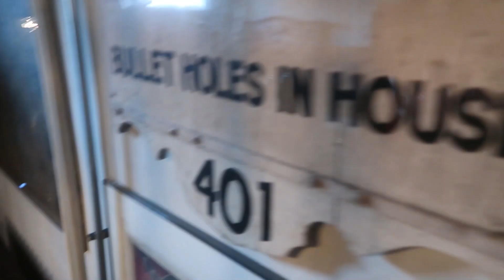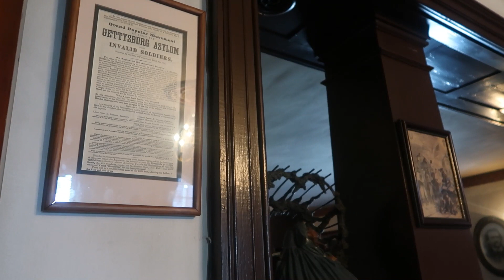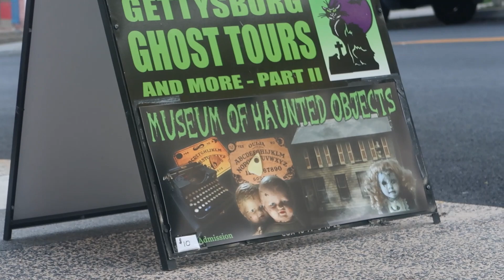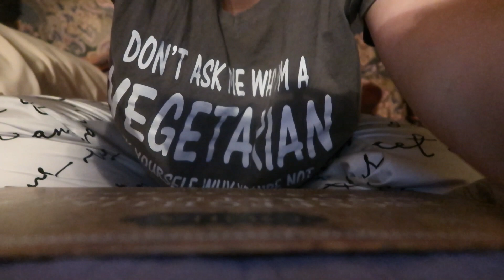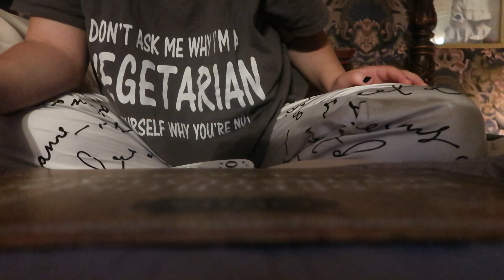Pennsylvania Vlog (PART TWO)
This is the second and final part of the Pennsylvania Vlogs. In this video, I continue exploring the town of Gettysburg, including a guided ghost tour, and an ouija board session at the Farnsworth Inn.

LIKE. COMMENT. SHARE. and definitely SUNSCRIBE!